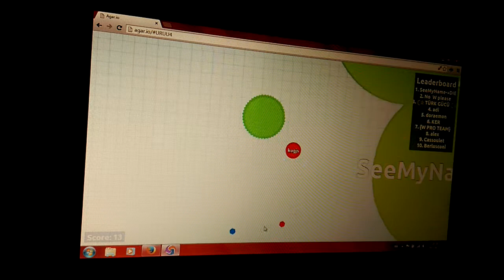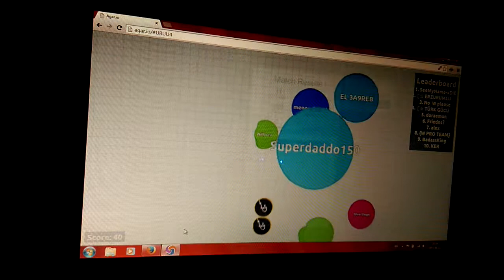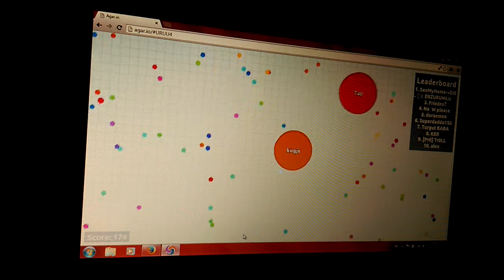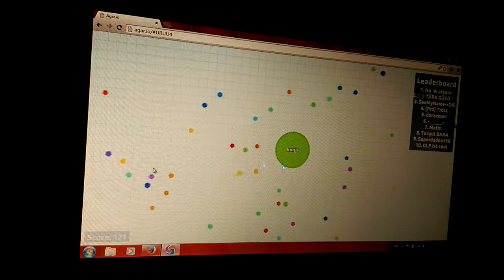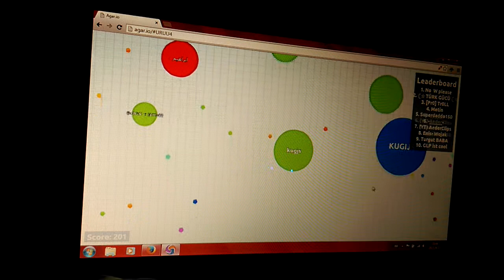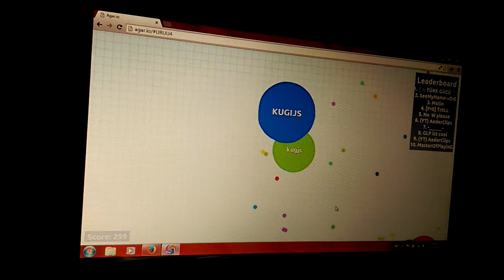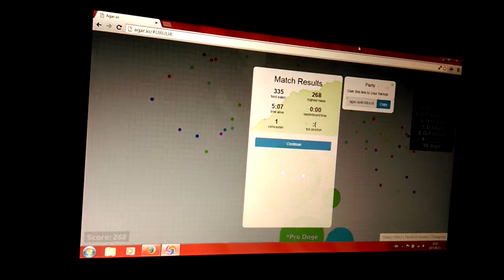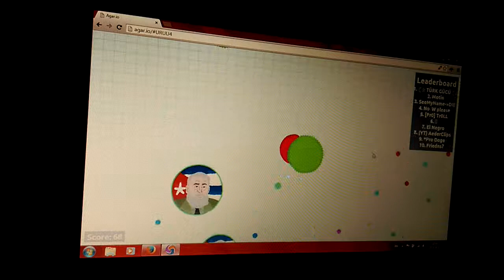Agar.io lets play ep 5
Gfhrhsgsg